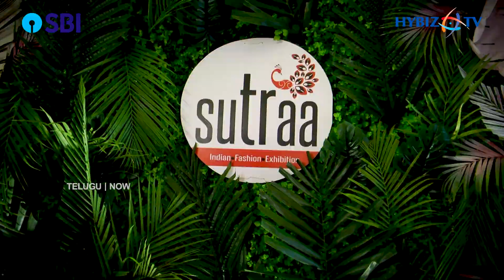Sutraa Indian Fashion & Lifestyle Exhibition At Taj Krishna Hyderabad | Monsoon Collection | Hybiz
Sutraa Indian Fashion & Lifestyle Exhibition At Taj Krishna Hyderabad  : June 25, 26 , 27

 VC :2024/July/00033